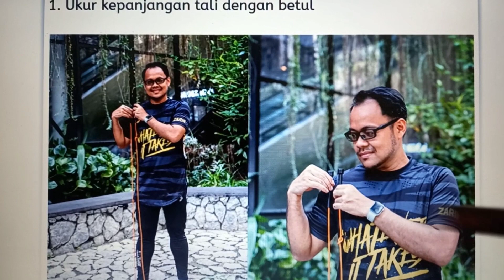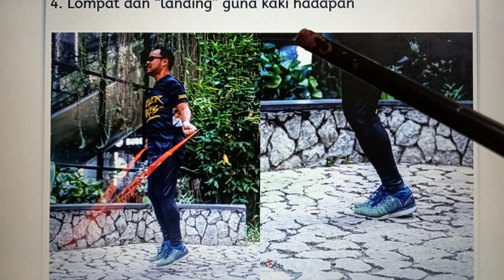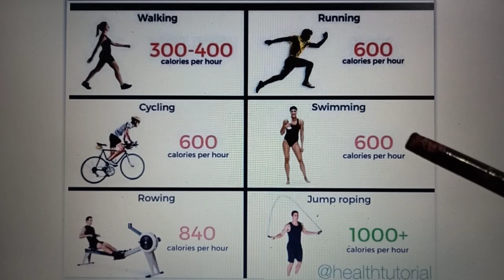PENDIDIKAN JASMANI TAHUN 2 : Lompat Riang